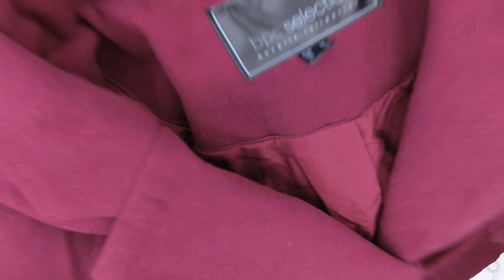BONPRIX JACKETS mix 6. Цена за кг: 18.69 евро, сток одежда оптом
BONPRIX JACKETS mix (лот№6)
Куртки мужские, женские
Страна: Европа
Демисезон
Цена за кг.: 18.69 евро
Цена за мешок: 243.91 евро
Вес мешка, кг.: 13.05
Кол-во в мешке ,шт.: 14
Цена за ед.: 17.43 евро